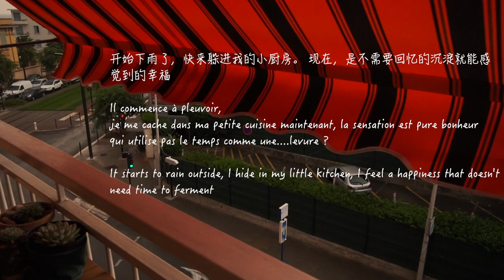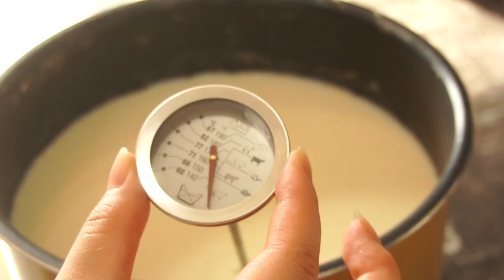做豆腐 / 用自制豆腐模具 - 卤水点豆腐 / 做豆腐真的不难成功 /精确配比方子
“卤水点豆腐，一物降一物” ， 这句话来自于《红楼梦》，通过贾宝玉的故事道出人与人之间的化学反应。其实比人情更稳定的化学反应，是食材之间的。传统的方法，通过卤水，使豆浆里被水耽误的蛋白质，终于结合到一起. 这样的道理千年不变，其实做豆腐很难失败呀

我所用到的原料 Ingrédients j'ai utilisé/ Recette：

* 500克黄豆 -- 4升水 （1:8）
   500g soja -- 4L de l'eau/water (1:8)

*  10克 固体盐卤  -- 20毫升水
    10g Nigari  -- 20ml de l'eau/ water

France 如果您在法国🇫🇷
America 如果您在美国🇺🇸
Germany 如果您在德国🇩🇪
Holland 如果您在荷兰

音乐 music:
artist : mon plaisir
from : free music archive

欢迎大家来看我的频道，以下是一个不太简短的自我介绍。

大家好我是蕾蕾。是一个常年漂泊在外，只有披萨做外卖的. 人
上了大学前一直吃食堂，上了大学后偶然进到一家卖进口食材的小店，于是不知不觉花了一个月的生活费买了一大口袋的食材，结了帐就慌了. 根本就提不动啊.
那个大麻袋啊，那个地铁啊，那个没坐儿啊，那个手累的哆嗦啊 。
可是我一点也不后悔，因为从那以后我从来不爱披萨的妈妈就自认为自己吃上了世界上最好吃的披萨 --- 蕾蕾牌牛肉辣披萨. 到现在跟我视频聊天还总跟我说回去赶紧给她做辣披萨。
那是我第一次发现好像我想做菜。但是，大学宿舍八个人；食堂就在楼对面；干锅排骨10块钱；乐乐呵呵吃四年.
到了国外, 换了很多所学校，换了很多的工作，换了很多的城市，换了很多种心情。
唯一不变的，是在厨房里，我好像能有平静和喜悦。
哦，好像也不是所有人第一次接触新鲜食材的时候就要倾家荡产买到提不动，也许我喜欢烹饪吧.
我不是很笨，经过了10年的时间，终于发现了我人生的乐趣。
我喜欢厨房，我的梦想就是拥有一座岛 - 厨房岛台 哈哈😄。我愿意围绕着各种食材，在我的欢欣与平静里体会食物.

随着年龄和阅历的增长，我对事物的感觉也有些不同。学习做菜也从最开始的把家里的调料全放一遍到争取把调料减少，争取选择最好最新鲜的食材。我不仅要对自己的健康负责，也要对所有品尝我菜的人负责，这是我对自己的要求。作为一个不折不扣的吃货，当然好吃是必须的。

非常开心您能观看我的视频，也希望您能有所收获，或收获一点点技巧小心思，或收获一点点胃口对某个菜进行强烈的思念，或只是单纯与您分享我在厨房获得的快乐。
您的关注是对我的鼓励，我会努力做得更好。感谢您。也谢谢这段美丽的缘分。